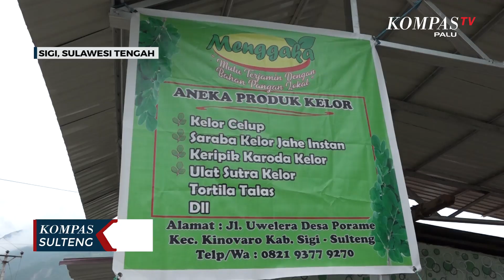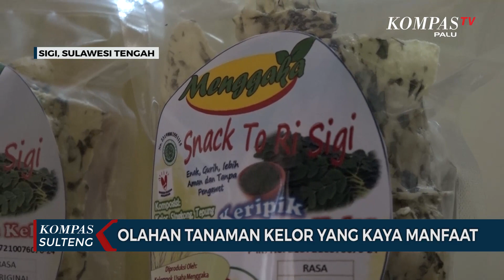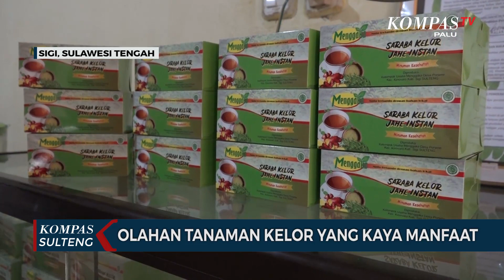Olahan Tanaman Kelor Yang Kaya Manfaat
SIGI, KOMPAS.TV - Moringa Oleifera atau biasa dikenal dengan kelor adalah tanaman yang gemar dikonsumsi sebagai sayur di Kota Palu Sulawesi Tengah. Karena dipercaya punya banyak khasiatnya, kelor kini dapat dikreasikan menjadi minuman herbal.

Selain dimanfaatkan sebagai sayuran daun kelor ternyata juga bisa diolah menjadi beberapa jenis kuliner sehat seperti minuman dan cemilan  yang dibuat oleh salah satu pelaku Usaha Mikro Kecil Menangah (UMKM) di Desa Porame,  Kabupaten Sigi, Sulawesi Tengah.

Mereka menciptakan beberapa  kreasi unik dari tanaman kelor ini yaitu daun kelor celup, saraba kelor jahe instan dan keripik daun kelor. Bagi anda pecinta gaya hidup sehat daun kelor celup menjadi minuman yang populer karena bermanfaat bagi kesehatan. Minuman ini termasuk kategori herbal karena  berasal dari tumbuhan Moringa Oleifera atau lebih dikenal dengan daun kelor.

Proses pembuatan daun kelor celup sendiri biasanya memakan waktu hingga satu minggu. Daun kelor pertama tama dikeringkan dalam suhu ruangan lalu dihaluskan dan kemudian dikemas dalam kemasan celup.

Minuman daun kelor ini dipercaya memiliki manfaat untuk kesehatan tubuh, salah satunya untuk kesehatan kulit dan menambah stamina untuk beraktifitas sehari hari seperti yang dirasakan oleh Astrid salah satu warga yang mengaku sering mengonsumsi minuman herbal kelor.

Karena banyak diminati, minuman herbal kelor ini pun telah merambah pasar tradisional dan meluas ke pasar daring. Di Sulawesi Tengah pun sudah banyak dibudidaya baik untuk konsumsi sehari hari atau untuk herbal.